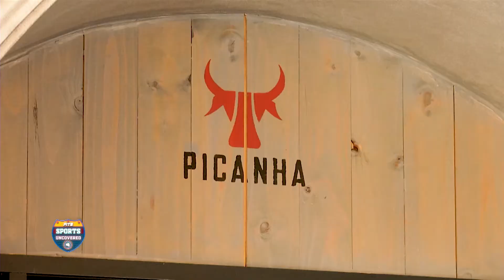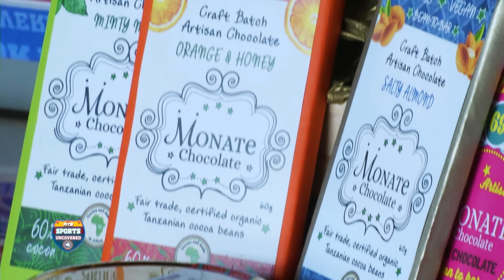Fite Sports Uncovered: EPS 21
We chat to the Executive Director of the Sport Boardroom - Sgwili Gumede.
We get his thoughts on funding in sport and some advice for amateur sports and sports events.